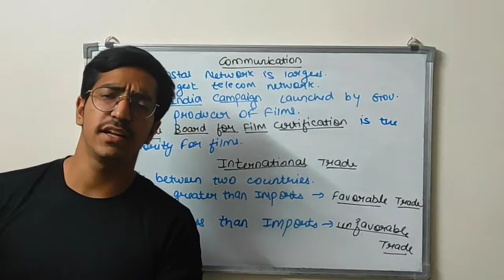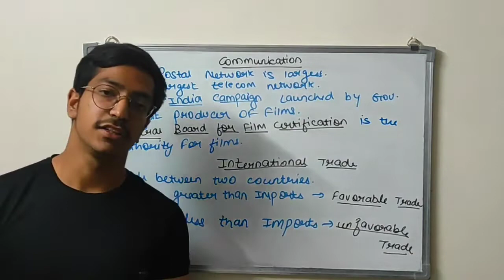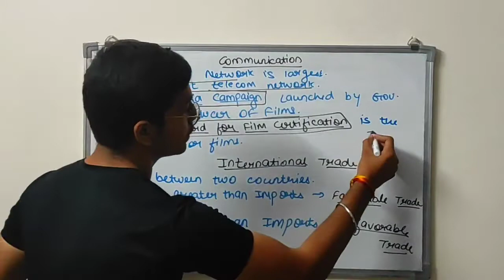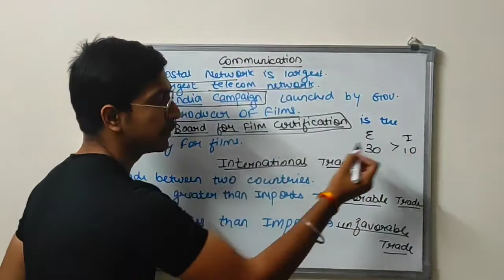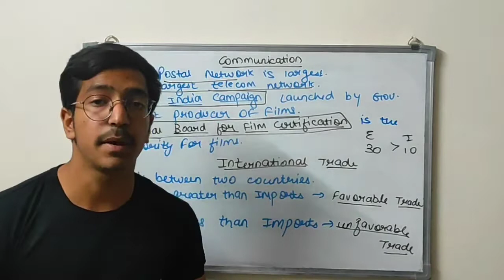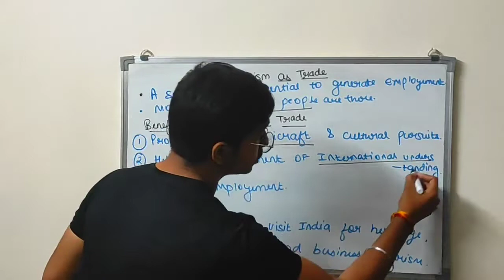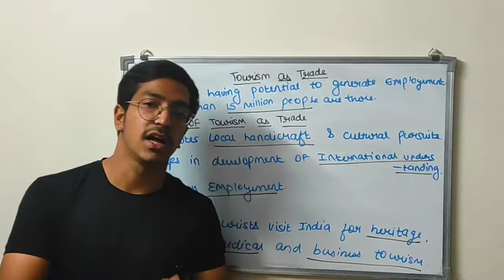Communication and Tourism as Trade | Lifelines of National Economy | SPCC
In this video we are starting with the Third chapter of class 10 Geography that is Lifelines of National Economy. We have covered the topic called Communication and Tourism as Trade.